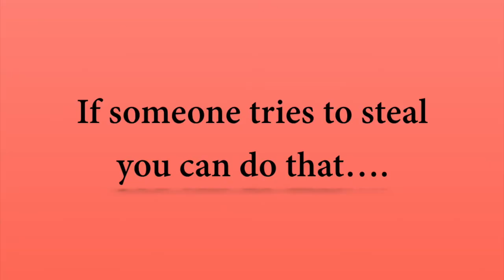【Qiewa】Remote control operation for Qiewa E-Scooter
Qiewa Electric Scooter